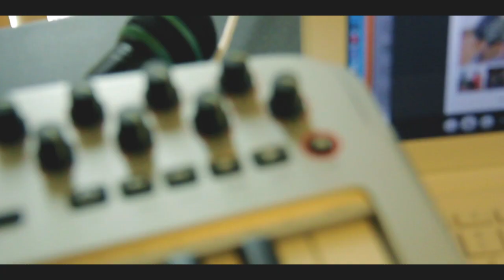Immigrant Love Song